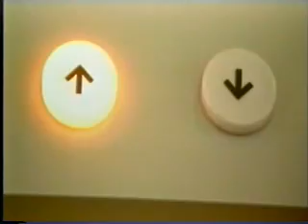BBC - Audio Spotlight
Loudspeaker focusses ultrasonic beams which turn into audio near the target.